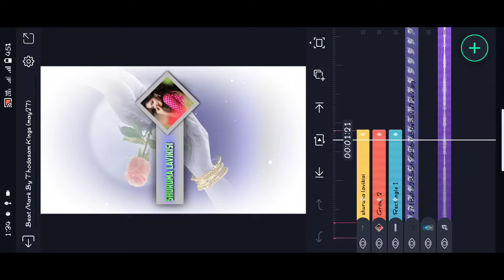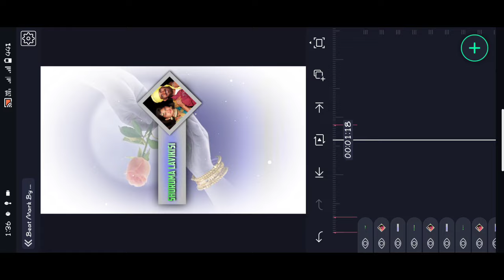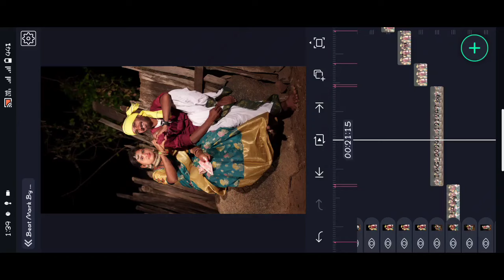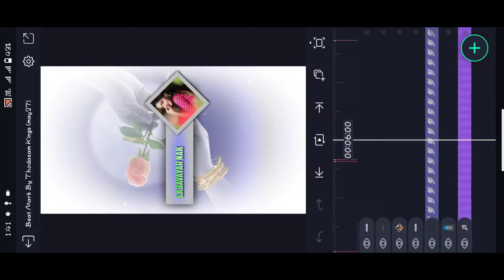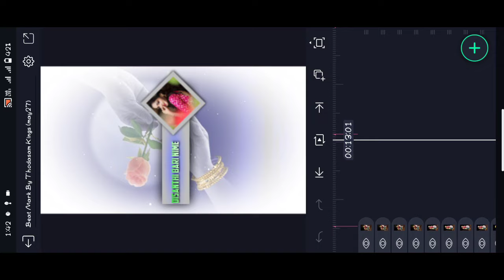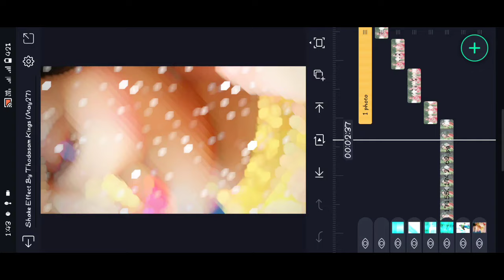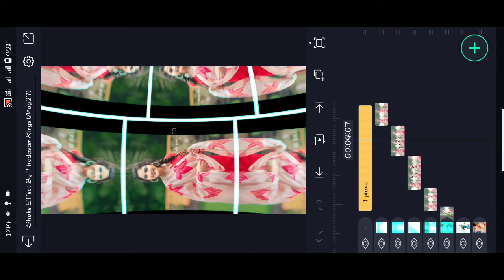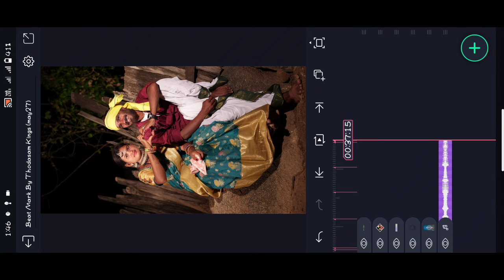Trending Lyrical +Photoes Video Editing in Alight motion Trending gondi Special Song /Gulabi saadi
🔷 𝐓𝐞𝐥𝐢𝐠𝐫𝐚?instagram

XML FILES🖇️:

  ⚡Beat Mark

gondi alightmotion_video_editing Gondi Alightmotionvideoediting thodasamkings Lyrical_video_editing kinemaster_video_editing Alightmotion Kinemaster_editing thodasamkings pvediting trending_status Editing_tutorials attitude status video editing alight motion video editing, alight motion video, attitude status editing alight motion video editing, attitude status editing bk creation, attitude status editing alight motion, boys attitude status video editing, alight motion video editing telugu, trending video editing in alight motion, attitude status editing in alight motion, attitude status editing, trending video editing, mass attitude status editing, alight motion video editing, Attitude status editing, Alight Motion video editing, name art video editing, attitude status editing alight motion telugu, attitude status editing alight motion gujarati 2022, attitude status editing alight motion 1 photo, attitude status editing alight motion hindi, attitude status editing alight motion marathi, attitude status editing alight motion new trending, attitude status editing alight motion kannada, attitude status editing alight motion shake effect, attitude status editing alight motion gujarati, attitude status editing alight motion, ©NOTE: AIl Content used is copyright to Thodasam Kings . Use or commercial display Or Editing of the content without Proper Authorization is not allowed. ©NOTE: Some Images, Music, Videos, Graphics, are shown in this video Maybe Copyrighted respected owners, not mine.only P𝐥𝐞𝐚𝐬𝐞 𝐜𝐨𝐧𝐭𝐚𝐜𝐭 𝐦𝐲 𝐆𝐦𝐚𝐢𝐥